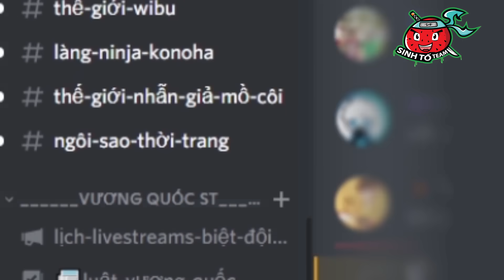NẾU NHƯ HIHA CHẾT VÀ BIẾN THÀNH GHOST HIHA TRONG MINECRAFT*SINH TỐ NẾU NHƯ 😭👻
Hôm nay ghost Hiha sẽ bắt đầu hành trình mới của mình trong sinh tố nếu như, cùng xem với mình nhé hehehe.